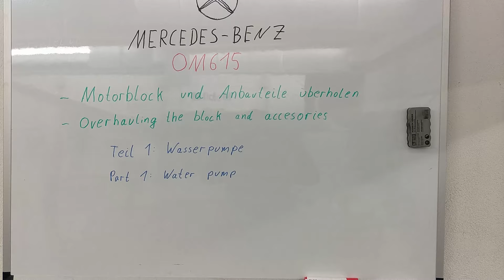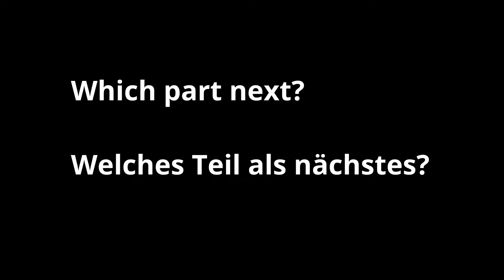OM 615 Wasserpumpe restaurieren (W123) - Schritt-für-Schritt-Video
Overhauling the block of my Mercedes-Benz OM 615 of my W123 200D and accessories. Starting with the water pump.

Überholung des Blocks und Nebenaggregate meines Mercedes-Benz OM 615 aus dem W123 200D. Ich beginne mit der Wasserpumpe.